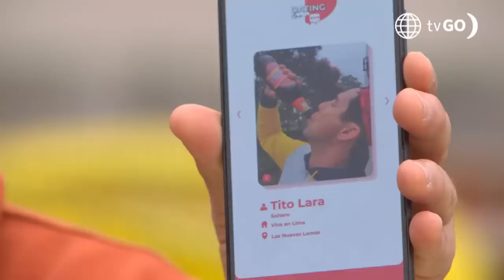Al Fondo hay Sitio 9: Diego le llamó la atención a July (Capítulo n° 44)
¡QUÉ INJUSTO! 💔
Diego encontró a Cristóbal limpiando su cuarto, él se molestó porque aseguró que estaba perdiendo su tiempo y le llamó la atención a July por no hacer su trabajo 😔.

Juntémonos Más.